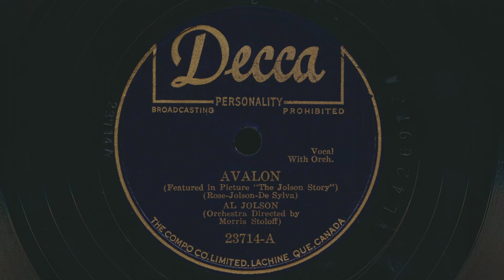1946 AL JOLSON Avalon (1946) The Jolson Story - 78 RPM Record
Al Jolson – Avalon
 Vocal with Orchestra Directed by Morris Stoloff
 Featured in Picture "The Jolson Story"
 Written by Vincent Rose, Al Jolson and Buddy G. De Sylva
 78 RPM audio transfer from Bowness Arts' collection of vintage records.

Al Jolson – Avalon / Anniversary Song
Label: Decca 23714 (Canada)
Format: Shellac, 10", 78 RPM
Released: 1946
Genre: Blues, Pop, Stage & Screen
Style: Music Hall, Vocal
Other side of this record: Anniversary Song

Al Jolson was an American singer, comedian, and actor born as Asa Yoelson on May 26, 1886, in Seredžius, Lithuania, which was then part of the Russian Empire. His family immigrated to the United States in 1891, settling in Washington, D.C. Jolson's father, Moses Yoelson, was a cantor, and his mother, Naomi Etta Cantor, performed in vaudeville under the stage name "Joelson." Jolson started his career in show business at a young age, performing in vaudeville alongside his brother, Harry. In 1904, Jolson made his Broadway debut in a musical called "La Belle Paree," and he quickly gained a reputation as a dynamic performer. He continued to perform in Broadway shows throughout the early 1900s, including "Robinson Crusoe, Jr.," "Sinbad," and "The Honeymoon Express." In 1911, Jolson made his film debut in a short film called "A Plantation Act," and he continued to appear in silent films throughout the 1910s. However, it was his role in the 1927 film "The Jazz Singer" that cemented his place in Hollywood history. "The Jazz Singer" was the first feature-length film with synchronized dialogue, and Jolson's rendition of "My Mammy" became an instant classic. Jolson's career continued to flourish in the 1930s, and he starred in a number of successful films, including "The Singing Fool," "Say It with Songs," and "Wonder Bar." He also continued to perform in nightclubs and theaters, and he became known for his energetic, crowd-pleasing performances. In addition to his work in entertainment, Jolson was also known for his philanthropy. He was a vocal supporter of the USO during World War II, and he performed for troops stationed overseas. He was also an advocate for civil rights, and he was known for his friendships with African American performers, including Cab Calloway and Bill "Bojangles" Robinson. Jolson's personal life was often tumultuous. He was married four times, and he had a reputation as a womanizer. He also struggled with addiction to alcohol and prescription drugs, and his health began to decline in the 1940s. He suffered a heart attack during a performance in 1949, and he died a few months later on October 23, 1950, at the age of 64. Despite his personal struggles, Jolson's impact on American entertainment cannot be overstated. Undeniably, his impact on the American musical landscape is significant.

The Jolson Story is a 1946 American musical biography film which purports to tell the life story of singer Al Jolson. It stars Larry Parks as Jolson (with the singer dubbing for Parks), Evelyn Keyes, William Demarest, Ludwig Donath, Tamara Shayne, and Scotty Beckett. Some of the plot details were fictionalized. There is no evidence that Jolson ever appeared as a child singer, and he was brought up by his sister, not his mother (who had died). Jolson actually had three managers, who were combined into the William Demarest character, "Steve Martin". Ruby Keeler refused to allow her name to be used, so the writers used an alias, "Julie Benson". The Columbia Pictures production was written by Sidney Buchman (uncredited), Harry Chandlee, Stephen Longstreet and Andrew Solt. The dramatic scenes were directed by Alfred E. Green, with the musical sequences directed by Joseph H. Lewis. A sequel called Jolson Sings Again was released in 1949.

Note: The first 78 RPM record came into existence around 1894, and in 1912, the Gramophone Company established 78 rpm as their recording standard. The production of shellac records continued throughout the 78 rpm era, with "microgroove" 78 rpm vinyl records being introduced in the 1940s. The popularity of the 33 1/3 rpm "Long Play" record, initially released in 1948, caused the 78 rpm record to become obsolete before the end of the 1950s. As these 78 rpm recordings are quite old, they may contain derogatory language and/or negative stereotypes. It is important to evaluate such recordings within their historical context and consider them as a reflection of the attitudes prevalent at the time. These recordings form an integral part of the historical record and do not represent the views of this poster, channel, or Bowness Arts.